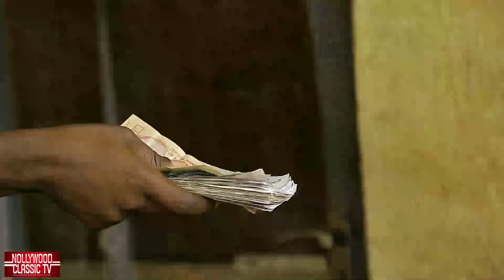MERCY JOHNSON A VILLAGE BARTENDER LEFT FOR THE CITY IN SEARCH OF A HUSBAND will she be Lucky? - 2023